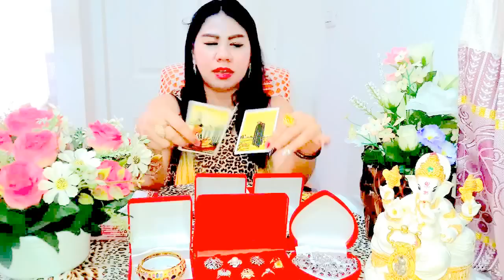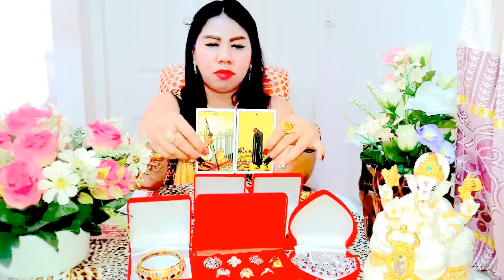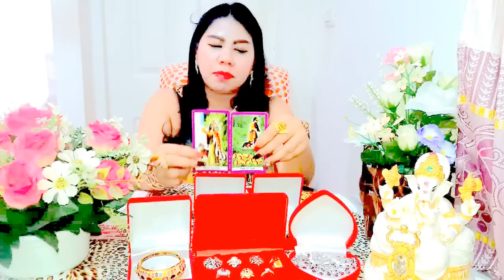เปิดดวงราศีมีน*พฤศจิกายน2559หมอนีน่าแม่นๆ(ไพ่พระพิฆเนศvsไพ่ยิปซีvsไพ่ป๊อก)